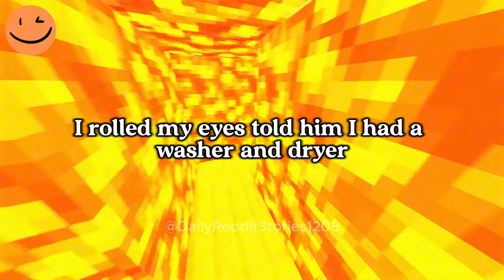AITA for Turning My Inheritance Nightmare into the Ultimate Surprise?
00:00 - Intro
00:07 - AITA for Turning My Inheritance Nightmare into the Ultimate Surprise?
07:52  - Outro

Story by: u/unlikely_Cap_713, posting in r/MarkNarrations.